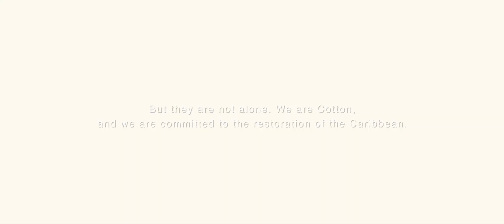Cotton Global Disaster Solutions | Caribbean Restoration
We offer turnkey commercial restoration solutions custom to each client’s needs in the United States, Puerto Rico, the Caribbean, Latin America and internationally.